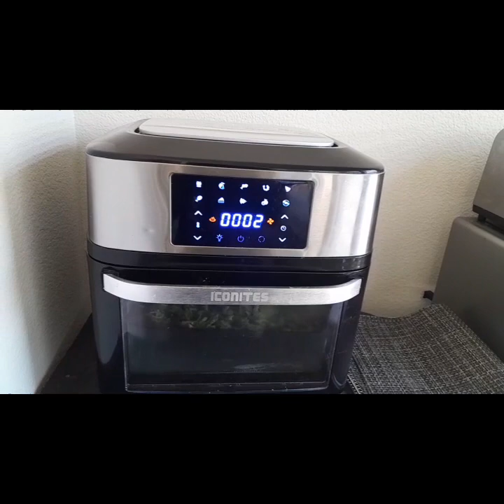How to make karela in air fryer | Karela recipe | by Azfia's Official